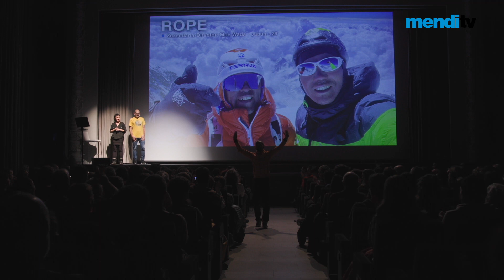MENDI FILM 2023_KAZUYA HIRAIDE @MENDI BILBAO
Kazuya Hiraidek “Rope” filma estreinatu du Mendi Filmen, Tirich Mir (Hindu Kush, 7.708 m) mendiko ipar isurialdean Kenro Nakajima soka-kideak eta biek eginiko balentrian oinarritutako lana. Nazioarteko estreinaldia, berak espreski hala nahi izanda, Bilbo bigarren etxetzat bait dauka. Eta agindu du, hurrengo jardueratik sor litekeen pelikularekin ere hala egingo duela: K2-ko mendebaldeko isurialdean bide berri bat zabaltzea estilo alpetarrean!
Kazuya Hiraide ha estrenado la película “Rope” en el Mendi Film, la obra basada en la inédita ascensión de la cara Norte del Tirich Mir (Hindu Kush, 7.708m) formando cordada con Kenro Nakajima. Lo ha querido estrenar a nivel mundial en Bilbao, ciudad en la que se siente como en casa. Y se despide con una nueva promesa, la de estrenar el año que viene la película que pueda surgir de su siguiente gran reto: ¡completar una nueva ruta en la Oeste del K2, en estilo alpino! Buena suerta Kazuy! y nos vemos en 2024 en el Mendi Film!

Kazuya Hiraide has presented the film "Rope" at Mendi Film, the film based on the unprecedented ascent of the North Face of Tirich Mir (Hindu Kush, 7,708m) with his rope-mate Kenro Nakajima. He wanted to premiere it worldwide in Bilbao, a city where he feels at home. After some intense days, he has left the Mendi Film Festival with a new promise: premiering the film about his next great challenge, complete a new route in the West face of the K2, in alpine style, next year at Mendi. Good luck Kazuya! and we see again in 2024 at Mendi Film!